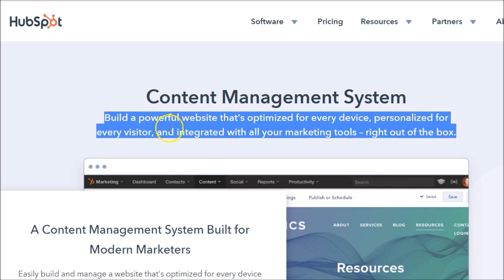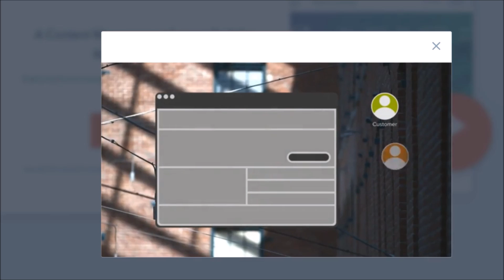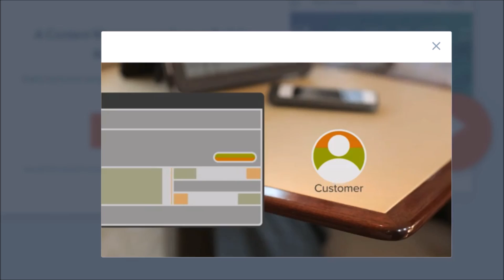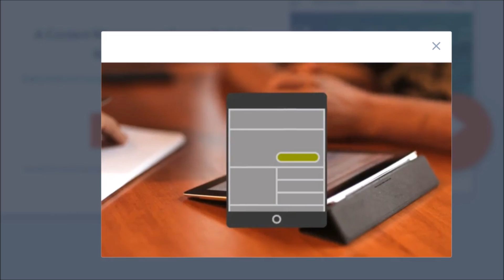HubSpot COS (2022) 🏆 Hubspot COS CMS Tutorial Review 👍🏼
TRY FREE: http:/ - HubSpot COS (2022) Hubspot CMS Tutorial Review

Brief & insightful look at the HubSpot COS/CMS.

In this video, we'll take a brief but helpful look at HubSpot COS and HubSpot CRM.

This is the #1-rated marketing automation platform in the world and can serve you tremendously well as you market your products and services.

HubSpot COS (2022) Hubspot CMS Tutorial Review

Keep also in mind, HubSpot has amazing training and low barriers to entry with each product. Most offer the ability to get going for free with various features, then grow into the products as needed.

Compared to other marketing automation and cms platforms, you have the unique opportunity to have one tool and one platform in a centralized online location for all of your content, marketing, sales and service needs.

Having used HubSpot myself, over a span of years ... as well as other platforms and tools, I can confidently encourage you to give this industry-leader your full attention. Your time and any other investment is well worth it.

HubSpot is second to none not just with their software products, but all with their training and support. I have spent dozens of hours working with support as well as spending time in their academy. They have always been very knowledgeable and easy to reach with any of my questions or technical needs.